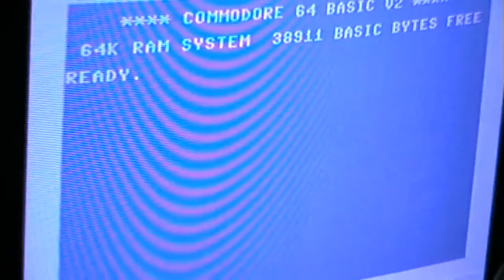Videopac #23 - Las Vegas Gambling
A slot machine.
Didn't age very well.